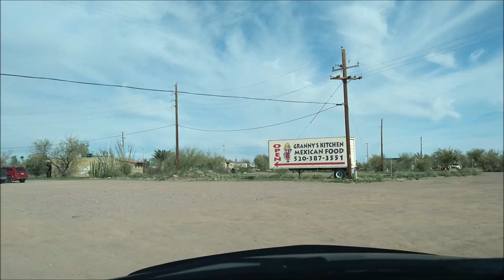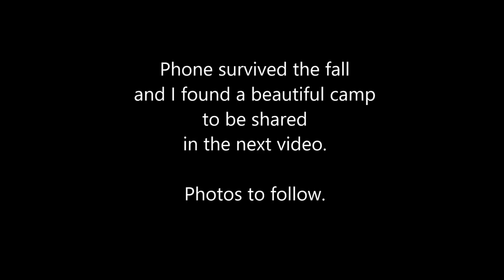Organ Pipe Cactus NM to Darby Well Rambling Road trip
Leaving Organ Pipe Cactus National Monument for a boondock camp via Why for breakfast following the lousy pavement of SR85 north under amazing cloudy skies.     Because I’m not supposed to film in Organ Pipe without a permit you’ll have to check out my blog post about that experience.  I don’t make any money there so presumably it’s OK to write about and share still photos.  Part of this drive will technically be through the monument and other public lands.  If I’m fined or thrown in jail, hope you’ll help me out.

Photo prints, cups, stationary, tote bags, and so much more available